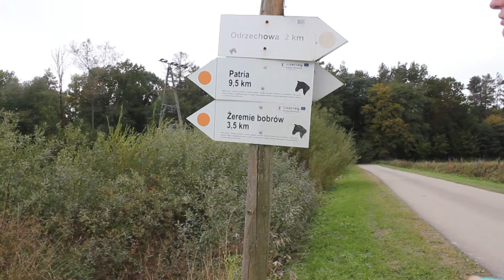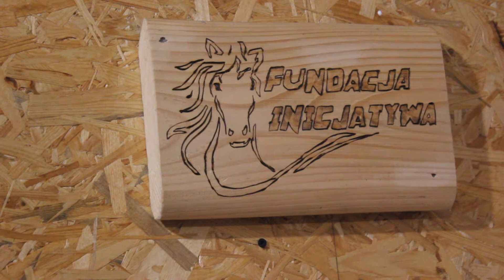Warsztaty hipiczne. Edukacja, rehabilitacja, sport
Film nakręconypodczas polsko-ukraińskich warsztatów hippicznych w październiku 2021 r. Realizatorem projektu „Warsztaty hipiczne. Edukacja, rehabilitacja, sport” jest Fundacja Rozwoju Społeczności Lokalnych „Inicjatywa” w Łężynach (Polska) w partnerstwie z Centrum Kultury i Rozwoju „Gorizont” w Połtawie (Ukraina).